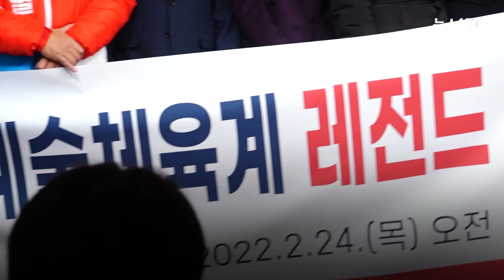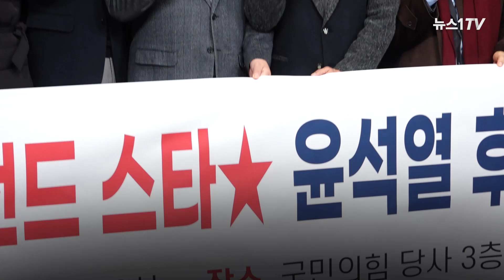尹 지지선언 위해...'전설의 복서, 최고의 공격수' 레전드 체육인 100명 모였다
(서울=뉴스1) 이승아 기자,임승범 인턴기자 = 대중문화·예술·체육계 스타 100여명은 이날 서울 여의도 국민의힘 당사에서 기자회견을 열고 윤 후보에 대한 지지를 선언했습니다.

전설의 복서, 최고의 공격수... 레전드 체육인 100인이 모여 선언문을 낭독했는데요.

기자회견 후 뉴스1이 이들을 만나봤습니다.